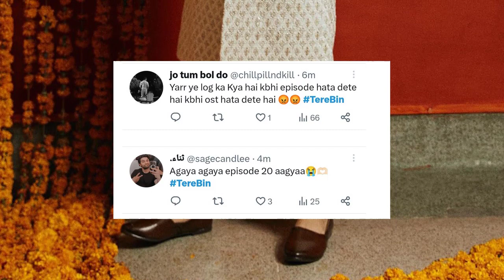Pakistani Actors Reactions Against Tere Bin Drama Ban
Tere bin episode  20
Tere bin episode 21 teaser
Tere bin drama
Tere bin latest episode